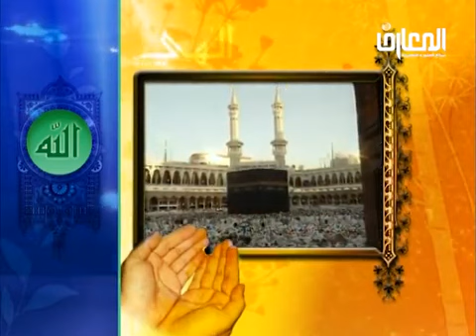بحث حول الأية الكريمة ( فبما رحمة من الله لنت لهم ولو كنت فظًا غليظ القلب لانفضوا من حولك | الوائلي